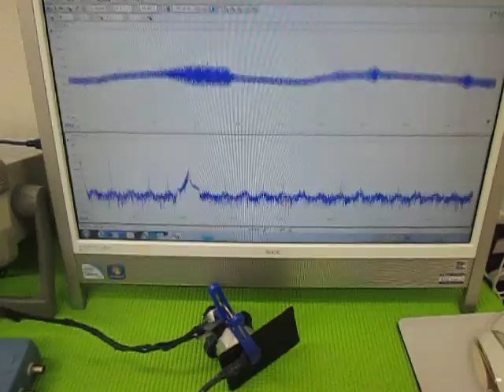超音波の発振制御実験 （超音波システム研究所 ultrasonic-labo）